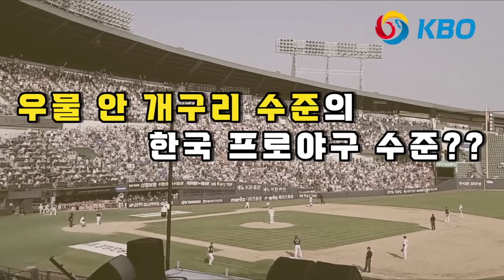이대호, WBC 한국팀에 분노 "대표팀 비난 받아 마땅하다" 일침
전 롯데 자이언츠 레전드 이대호가 WBC 대표팀 선수들에게 소신 발언을 했습니다